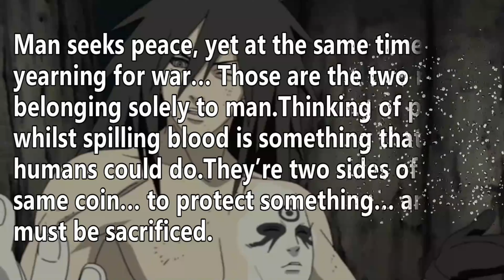Madara's Best Moments Finale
Yami1300 is a channel created with the main purpose of it being
the promotion of the things which I love
Mainly Anime,SW EU,ASOIAF,and hopefully many
more things in the times to come.
Another big purpose for this channel is the gathering and the making of friends
with which I hope to have a great talk.
For those that don't know.
Discord is a group-chatting platform for all sorts of communities.
For use all you need to make an account and click on my link and you are set.
As of now, we have more than 50 members with all sorts of channels.
Once there don't ever hesitate in saying hi.
I hope to see you there.
Another issue I wanna touch upon is the use of music as well as clips from all kinds of media.
I wanna make this clear.
My videos as mentioned before are created for the sole purpose of promotion and only that.
belong to the true owners.
Should any of my videos go against the wishes of the true owners I ask that I be informed
and the required actions would be taken by me as quickly as possible.
Finally,I wanna thank everyone that stumbled upon my channel and especially those